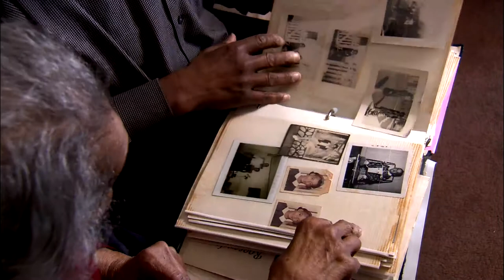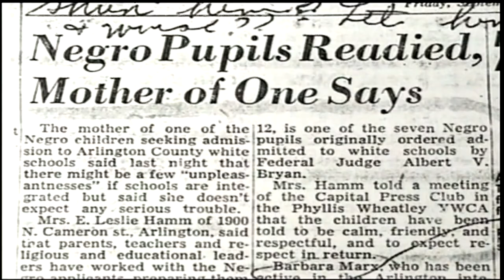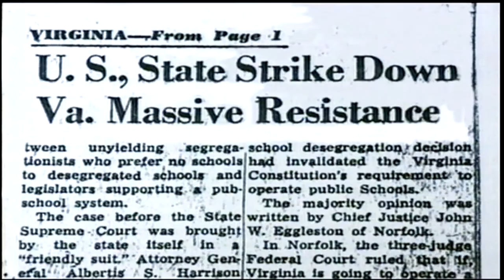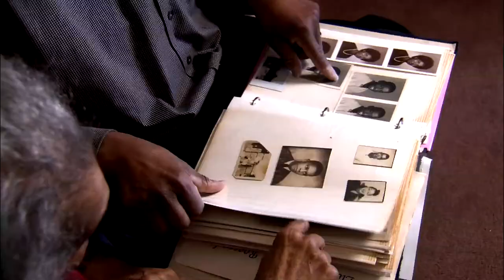Inside E Street with Host Lark McCarthy - Change Agents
While many political talk shows fill time with high decibel opinions, Inside E Street is an informative half-hour talk show that delves into the issues behind the headlines.  Inside E Street looks at the latest developments around the country affecting economic security, health care, job security, civil rights, and retirement.  Featuring lively discussions from experts and insiders, Inside E Street gives you a front row seat to the debates that are shaping policy in Washington and impacting the lives of people across the country.  At the helm of Inside E Street is host Lark McCarthy, Emmy award winning journalist, with three decades of experience covering vital issues and newsmakers in our nation's capital.  Featured guests on Inside E Street include elected officials, policy makers, industry experts, respected journalists and leading thinkers.